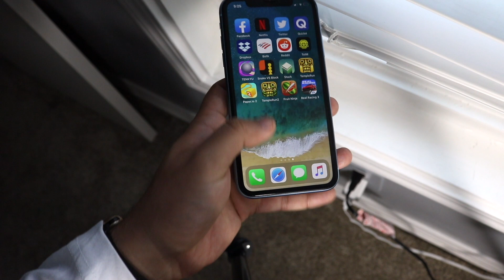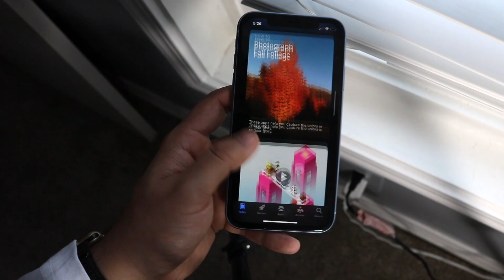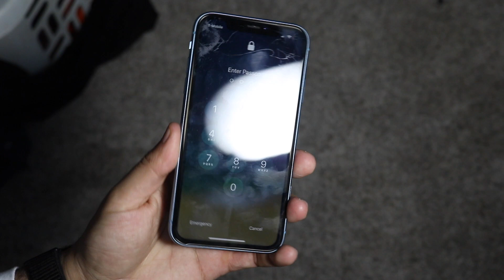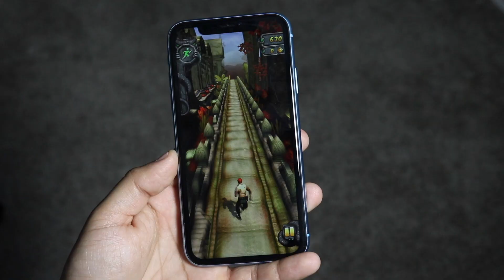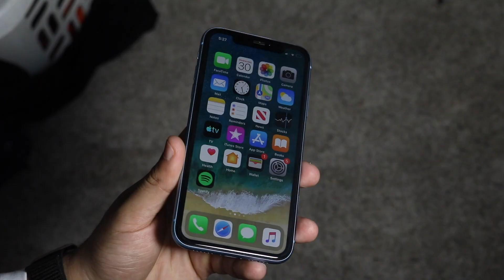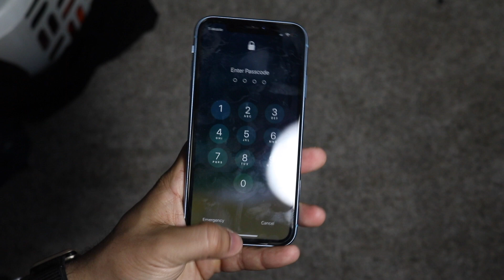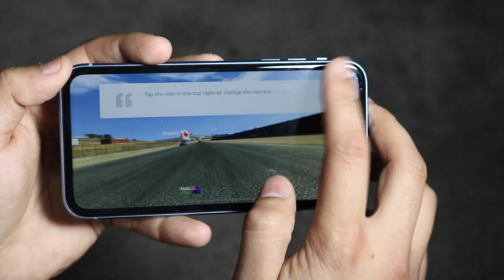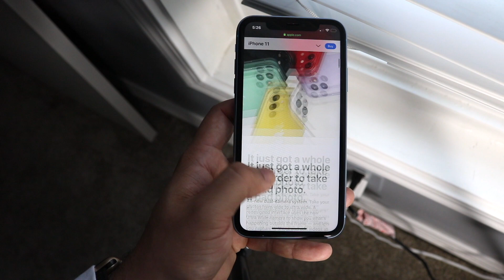iPhone XR: One Year Later! (Review)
The iPhone XR came out about a year ago, so how does it hold up now? Let’s find out!